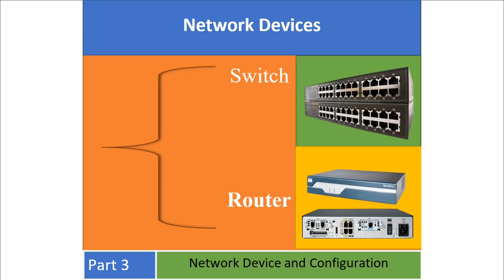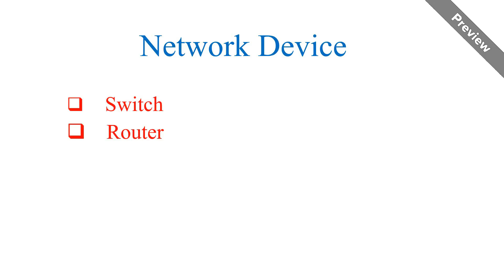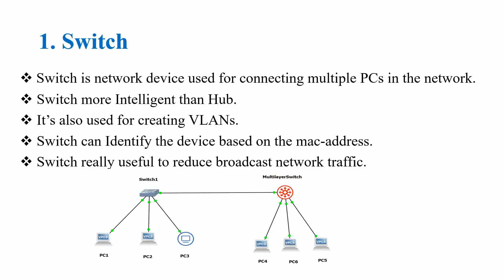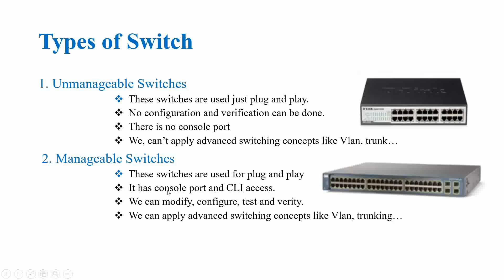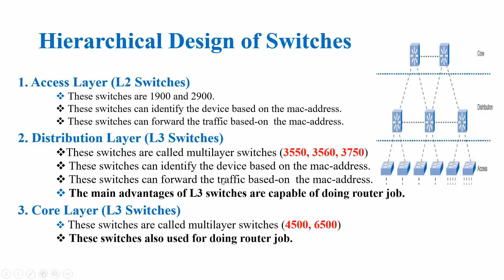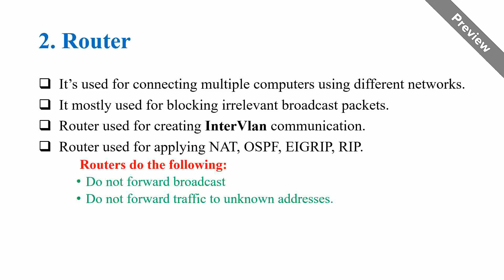Part 3. Switch, Router network device | Amharic and English Languages.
This video is main focus on Switch, different types of Switch and the Hierarchical structures of Switches. So by watching this video learners can develop their networking skills.